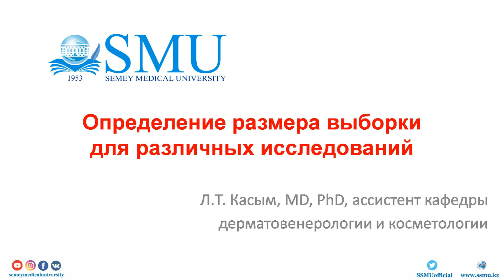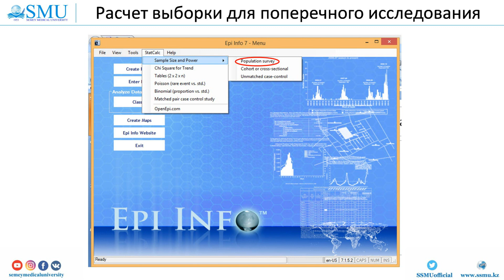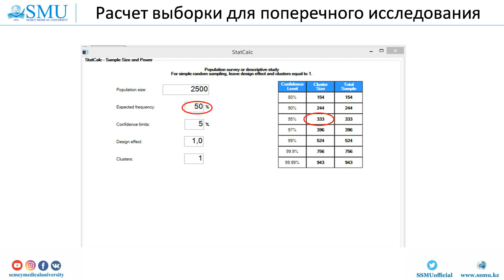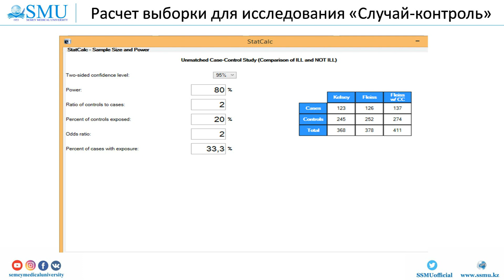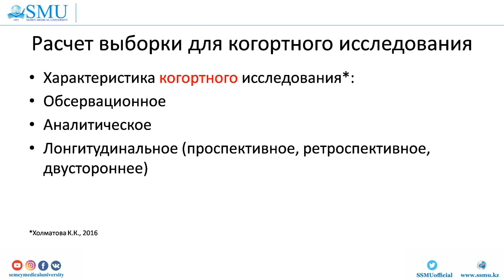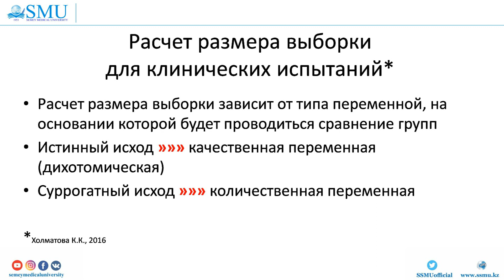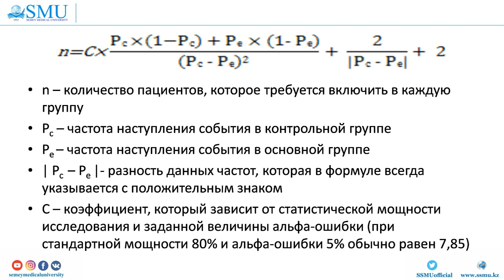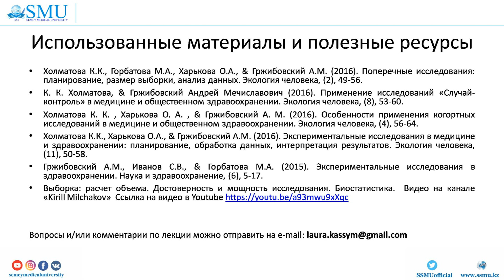Определение размера выборки для различных исследований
Название лекции: Определение размера выборки для различных исследований
Лектор:
Касым Л.Т., MD, PhD, ассистент кафедры дерматовенерологии и косметологии